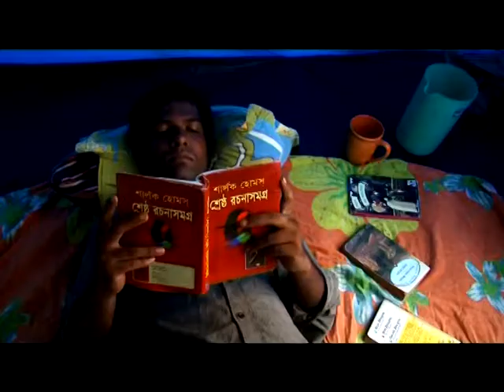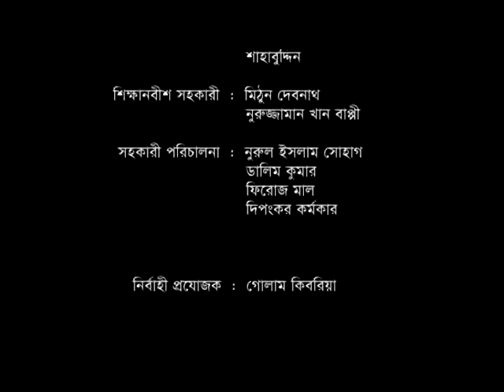ক্যামেলিয়া PART 3/Sarika/Robindro nath Takur Bises Natok